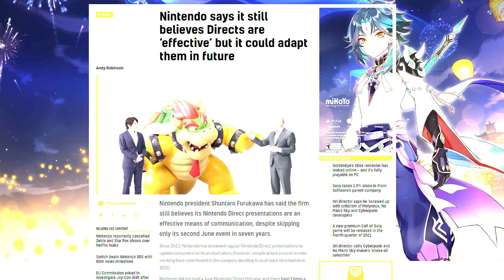NEW Nintendo Direct Job Listing Appears | Next BIG Nintendo Direct Soon?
a new nintendo direct job listing appears for nintendo 2021! could the next 2021 nintendo direct be soon? recently we have had a lot of nintendo switch leaks, nintendo news and other nintendo direct rumors and nintendo direct leaks that point towards huge new nintendo switch games for nintendo 2021.

whether that be the Zelda 3th anniversary rumor or even the pokemon gen 4 rumors for the Pokémon anniversary. heck, who could forget about the nintendo switch pro rumors as well! whether this be a nintendo direct partner showcase or a full nintendo direct is still up in the air.

but nintendo hasnt set up much of nintendo 2021 with huge nintendo switch games like the legend of zelda breath of the wild 2, bayonneta 3, metroid prime 4 and other switch games. could they reveal some of them or new switch games a nintendo direct? or could this be for third part nintendo switch games?

we talk about all these nintendo direct news topics and more here on the robo tron show were we talk about the latest nintendo switch news, leaks and rumors from nintendo! for more nintendo news subscribe to robo rob gaming for more gaming news.